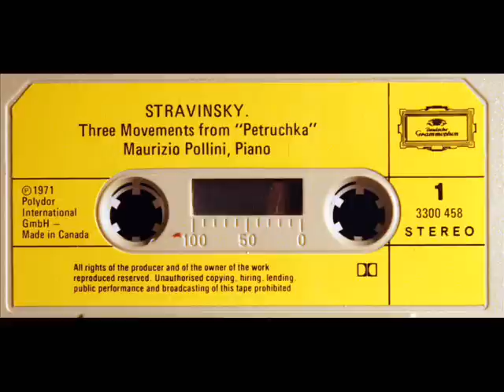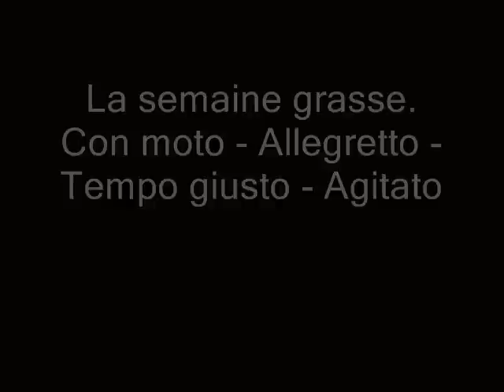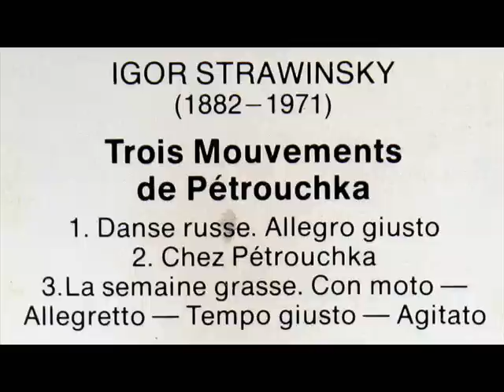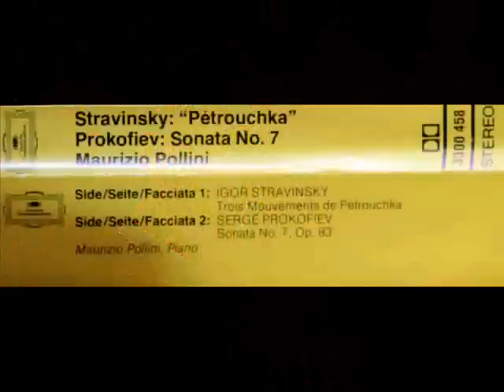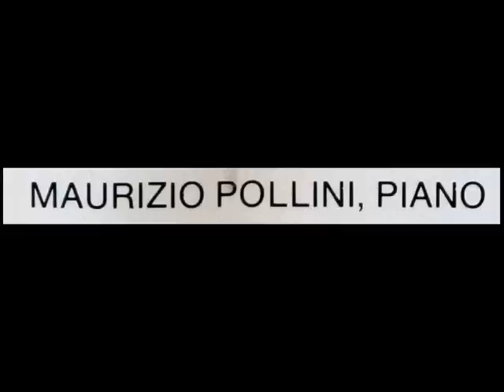NEW RECORDING WITH SCORE HERE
In this 1971 recording, Maurizio Pollini performs Stravinsky's "Trois mouvements de Petrouchka."  I created this video from the cassette tape that you see above, issued in the early 1970s on the DG label, serial number 3300 458.  All images used to create this video were taken from the cassette label and booklet.

1. Danse russe.  Allegro giusto
2. Chez Petrouchka (2:34)
3. La semaine grasse.  Con moto - Allegretto - Tempo giusto - Agitato (6:51)

Schubert "Maurizio Pollini" "Klaviersonate B-Dur" "D. 960" "Klaviersonate A-Dur" "D. 959" davidhertzberg "Franz Schubert" Musikverein Großer Saal Vienna "Rainer Brock" "Piano sonata in A major" "מאוריציו פוליני" classicvinylbiz "Herkules Saal" "Маурицио Поллини"

"David Hertzberg"